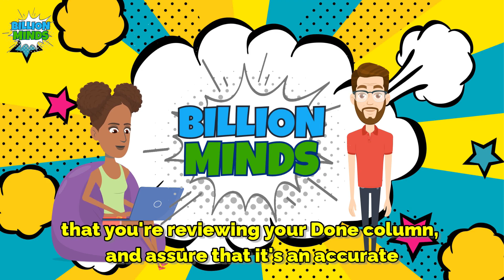Reflection to Improve Productivity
You are so busy, do you have time to reflect? Here's why taking just a few minutes each day to review what you do actually translates to getting more done over time.